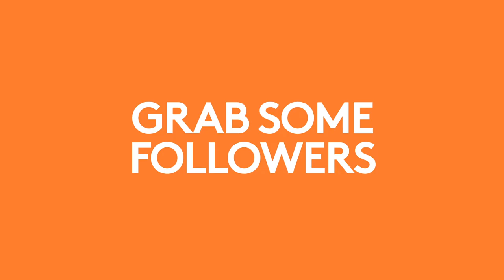Logitech Crayon for iPad - Photo Editing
Logitech ha anunciado su primer lápiz digital para el nuevo iPad de 9,7 pulgadas, el Logitech Crayon, que cuenta con la tecnología del Apple Pencil para ofrecer una experiencia de escritura y dibujado ultra sensible, precisa y cómoda.